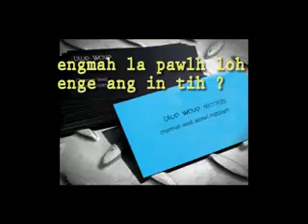Tone | Jam | Raw file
Engmah pawlh loh a Raw